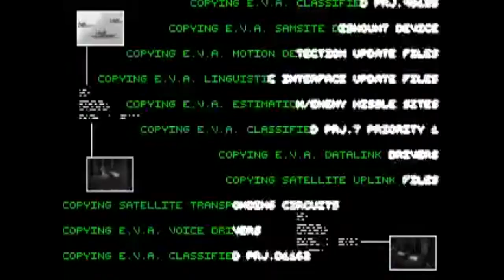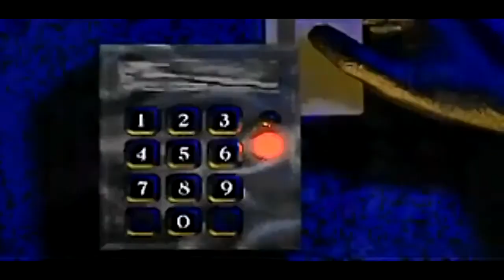C&C Music Video Superstealth Rebellion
Merry Christmas C&C people!!!

Inspired of War Asethetic Semper Fi video, I think this music feels more heroic to fit for GDI. I was thinking it should be fit for Nod, but it's to charmatic and noble because Brotherhood is still wicked and evil.

C&C Tiberian Dawn was developed by Westwood.